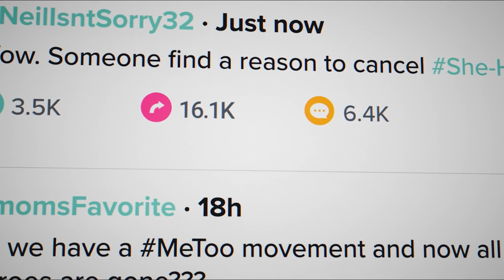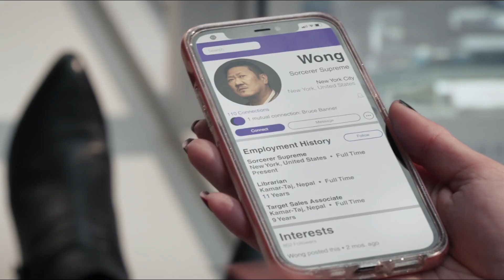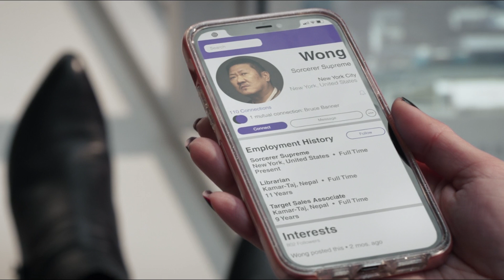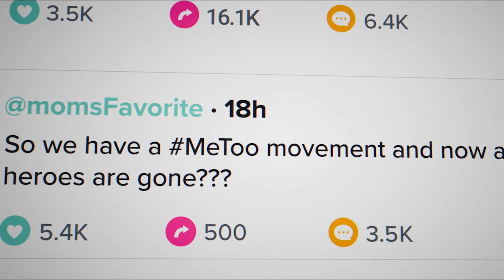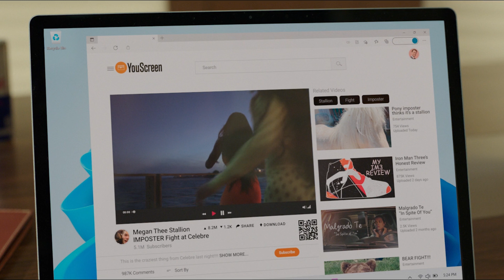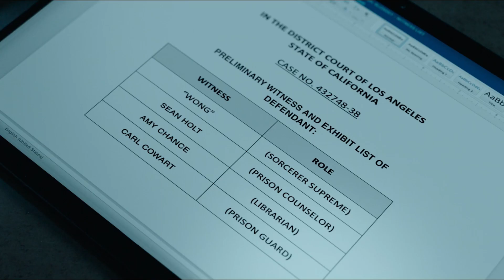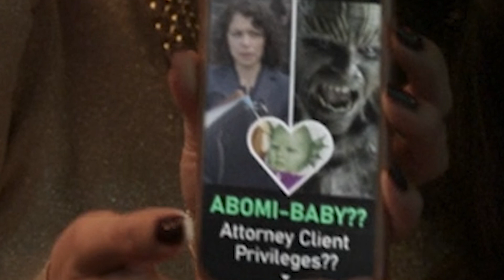She HULK Episode 3 - Tamil Breakdown (தமிழ்)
Vanakkam Makkale...she hulk season 1 episode 3 tamil review and full hidden details breakdown explained in tamil